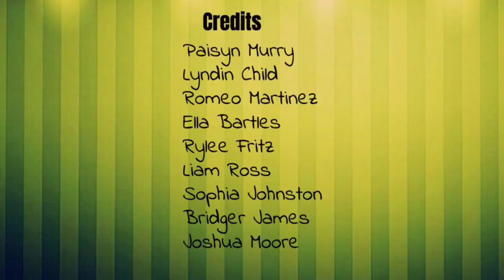November 17, 2022